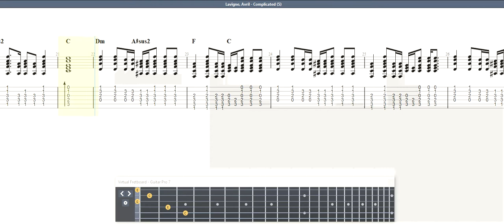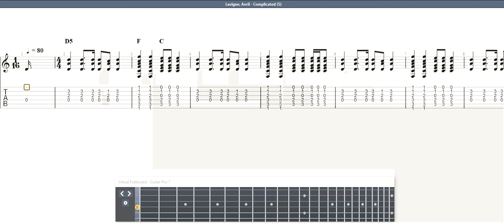Lavigne, Avril Complicated GUITAR 1 TAB